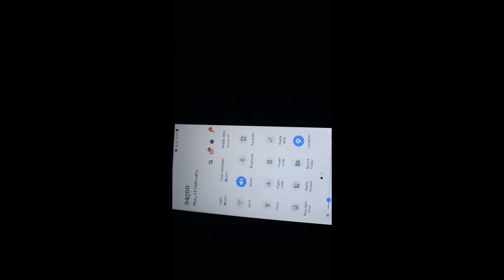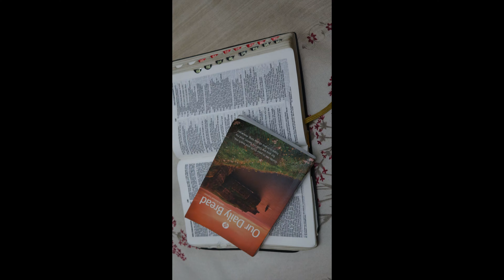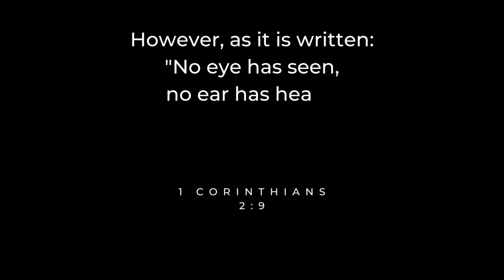Waking up at 4am, BOYFRIEND reveal, valentines day, college stress // CHAOTIC COLLEGE VLOG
College and the word chaotic go hand in hand.
~ Elle ~
Let the chaos begin!

Oblivion (Remixes) (feat. Lily Potter) · Rufi-o · Lily Potter

Oblivion (feat. Lily Potter)

KHNoCopyrightMusic